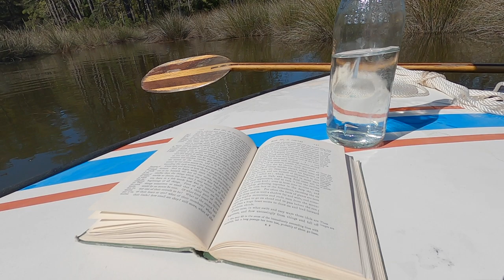Mini Sunfish Sailing Adventure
I went out on the water as I do sometimes to explore the world around me. I found great yet blustery conditions and despite the small craft advisory that day I had a phenomenal and safe time. I paddled up a small creek on the sunfish which historically was a rescue craft designed to be paddled like a surfboard to rescue people trapped in the surf or in distress on the water. This video is a little slower paced and longer, I hope it is something that provides you with the feeling of being on the water. Don't miss the huge flock of seagulls at the end and look out for my next videos that may have some cool yet derelict abandoned boats.